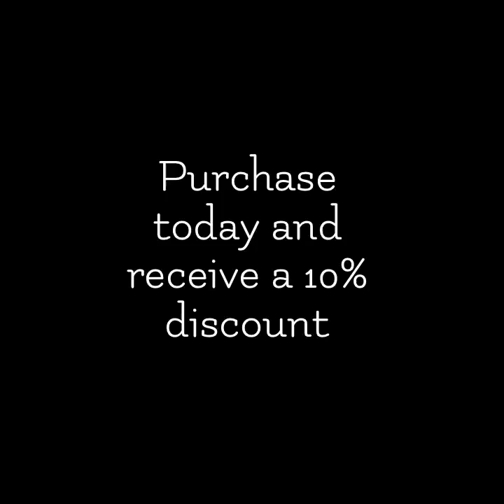Arte al Rescate Fundraiser Exhibit TODAY’s featured ARTIST NOIN RIVERA , Texas